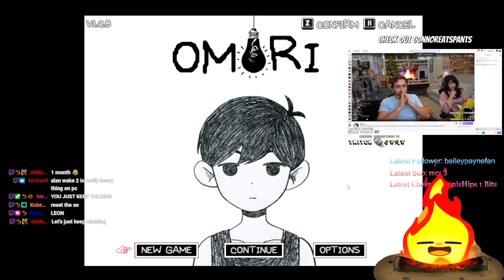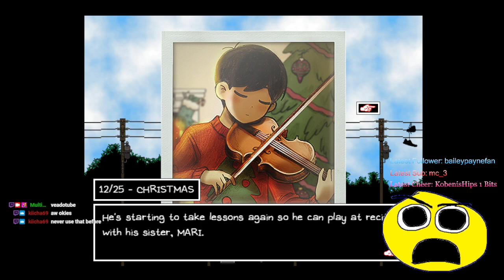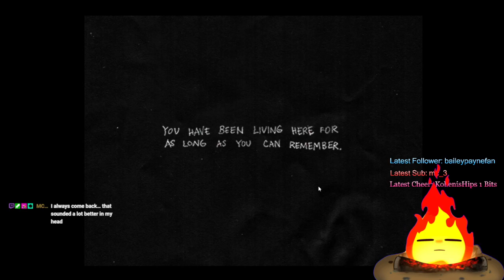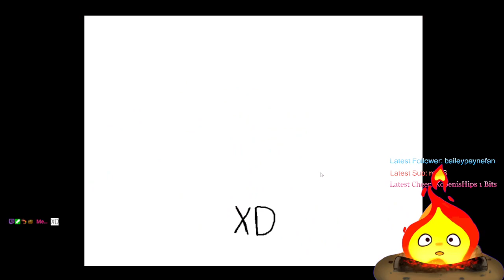this game has a happy ending | day 6 of foreva stream